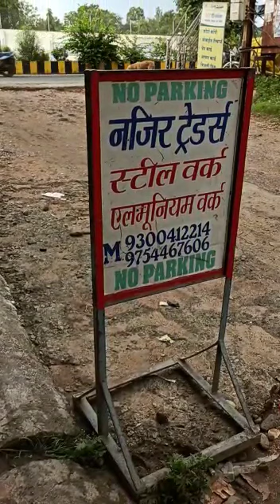Nazir Traders Address= Khajri Road, In front of Amma Hospital, Taneja Bakery Chhindwara (MP) 480001